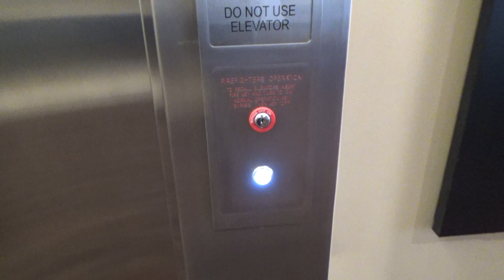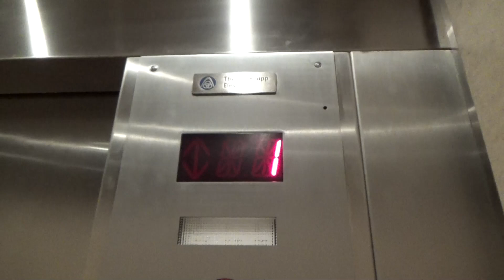Northern/United States Hydraulic Elevator - 2890 Gateway Oaks Dr - Sacramento, CA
[Recorded 3-13-20] While this elevator does have many characteristics of a modded Northern, I'm 99% sure this was actually a modded United States SoftTouch. The swing panel mod looks just like a US SoftTouch COP and the motor sounds like one you'd hear on a US as well. The hoistway doors are similar to some Northerns I've seen, but Northern, Thyssen, and US elevators around this time period were all using similar components. This isn't a bad mod, just a disappointing one.